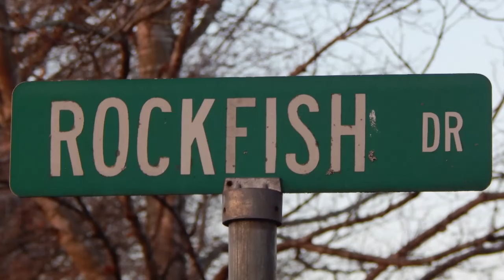Lots Of Big Shad, Weldon Boat ramp, Roanoke river Shad fishing, Rockfish Capital of the world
I got there Late , The shad fishing was slow but steady, Didn't see any doubles caught.  I counted 30 boat trailers in the parking lot.River was at 13,000cfm and stained. I am always happy to meet People that watch my channel on Youtube. The Stripers will be here soon!